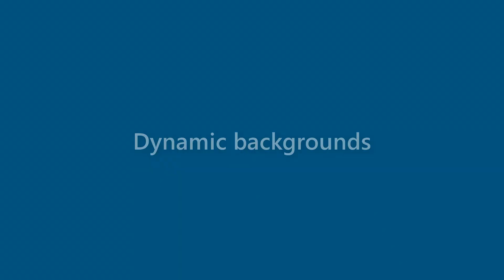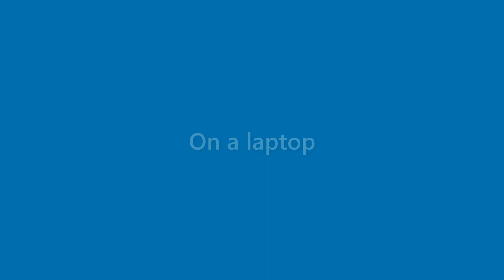Stuart Black - appearance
Name Look - Stuart Black - appearance. In this video we present "Stuart Black" name look and feel in various scenarios.
This video will cover:
How does "Stuart Black" look as a personal letterhead?
How does "Stuart Black" look on a business card?
How does "Stuart Black" look on a computer/laptop screen?
How does "Stuart Black" look with different background colors?
How does "Stuart Black" look with various fonts?